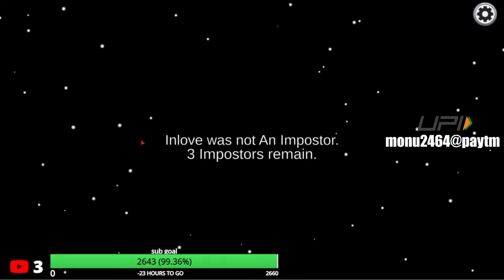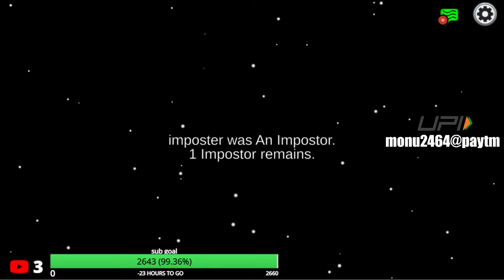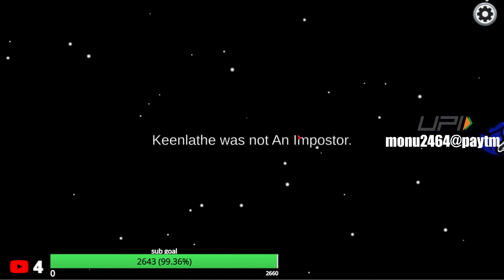Elvish Yadav Fight With Avinash Sachdev In Big Boss || AMONG US LIVE STREAM DAILY